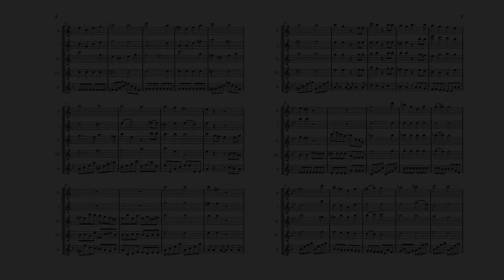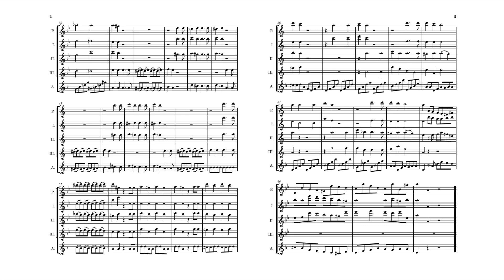Requiem: Dies Irae - Flute Quintet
Introducing the exquisite musical experience of Mozart's Dies Irae arranged for flute quintet. This unique rendition brings the brilliance of Mozart to life, offering an unforgettable experience filled with intrigue, beauty, and exceptional musical mastery. The haunting melody takes on a new level of intensity and elegance. This masterpiece, crafted specifically for flute quintet, showcases the versatility and lush harmonies of the composition. Each flute intricately weaves its part into a harmonious tapestry of rich sonority and delicate nuances. Whether you are a classical music enthusiast or simply seeking mesmerizing melodies, this arrangement is a must-have addition to your repertoire. It also presents a captivating opportunity for flutists and ensembles to showcase their exceptional talent and leave audiences astounded. Don't miss out on this unparalleled experience. Immerse your audience in the captivating world of Mozart's Dies Irae arranged for flute quintet and elevate your musical journey to new heights.